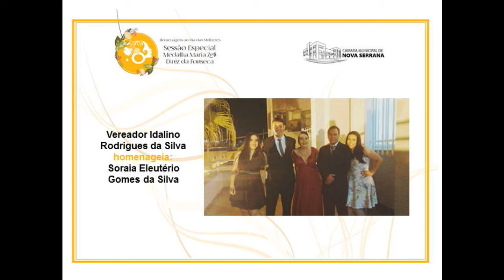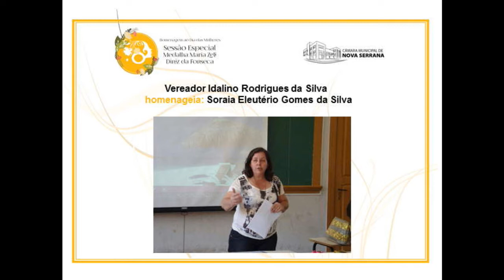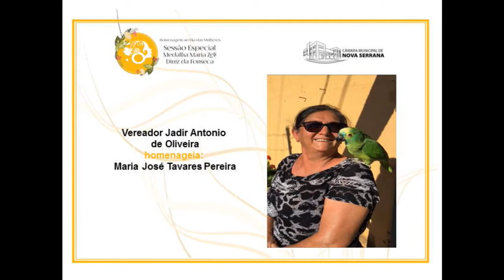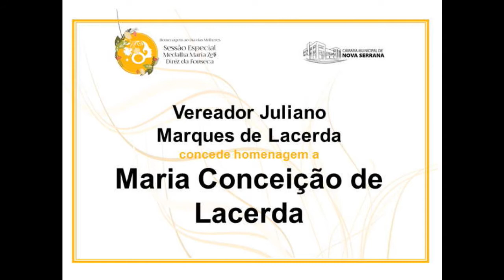Sessão Especial Medalha Maria Zeli Diniz da Fonseca - 06/03/2018